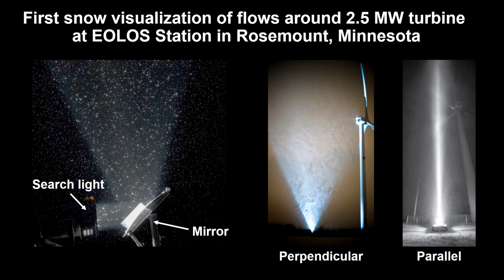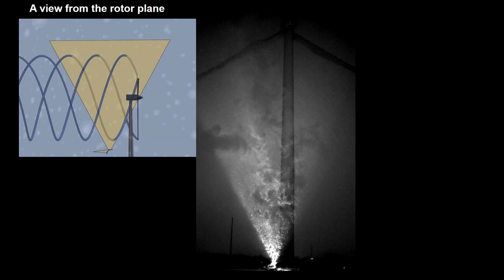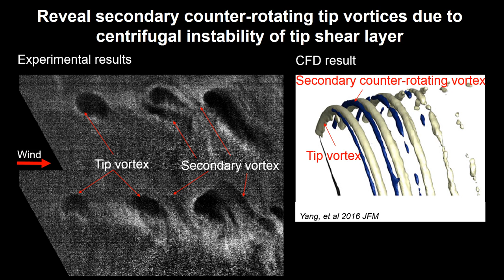Flow Visualization on a Utility-scale Wind Turbine Using Natural Snowfalls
Yun Liu, Saint Anthony Falls Laboratory, University of Minnesota, Minneapolis, MN
Teja Dasari, Saint Anthony Falls Laboratory, University of Minnesota, Minneapolis, MN
Jiarong Hong, Saint Anthony Falls Laboratory, University of Minnesota, Minneapolis, MN